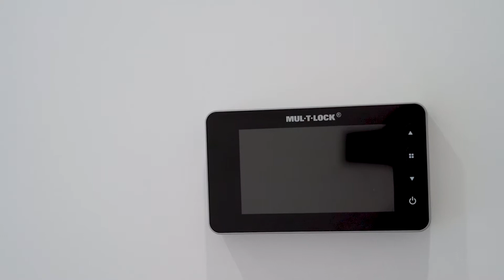Krásny 3izb. byt v centre Bratislavy - VYKUPENIE.SK